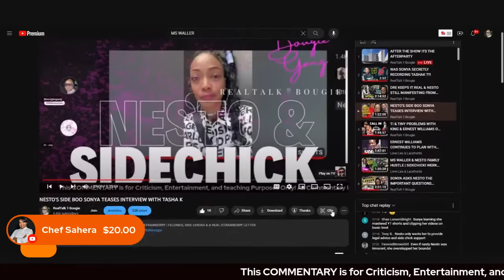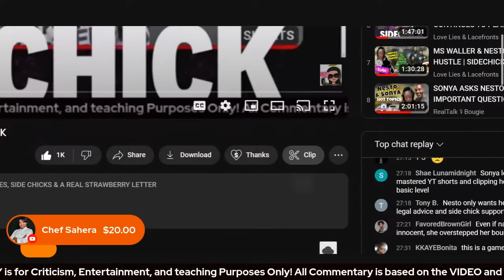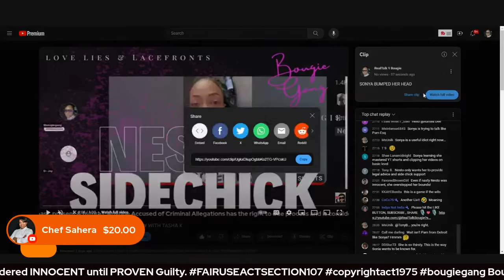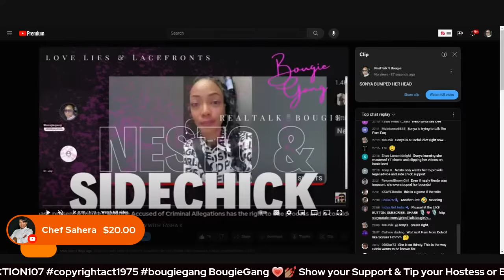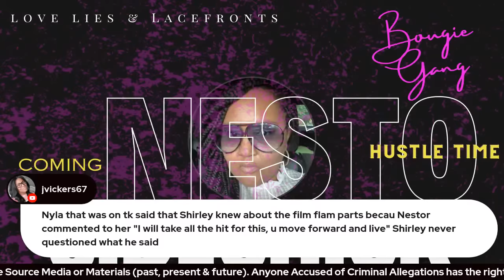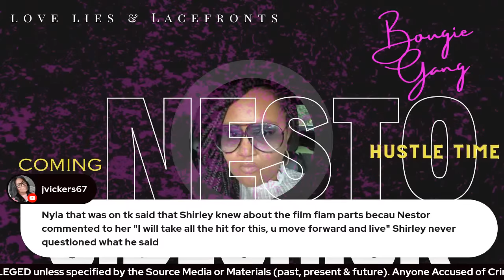TashaK Ernest Williams Shirley Strawberry Estranged Husband & Alleged Boo Sonya Waller | AFTERPARTY